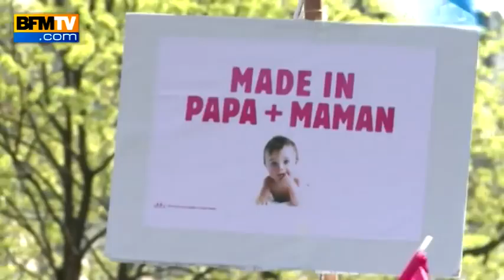Mariage pour tous: et maintenant, qu'espèrent les antis? - 22/04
Le texte sur le mariage pour tous sera adopté solenellement mardi. Mais les opposants, qui étaient dimanche à Paris 45.000 selon la police, 270.000 selon les organisateurs, ne comptent "rien lâcher", selon les mots de la présidente du parti chrétien-démocrate, Christine Boutin. "Le mouvement ne s'arrêtera pas tant que le président de la République ne l'aura pas fait cesser lui-même", a de son côté promis Frigide Barjot, la porte-parole de la Manif pour tous. Ils ont d'ores et déjà prévus de manifester devant l'Assemblée nationale mardi, puis dans toute la France le 26 mai.